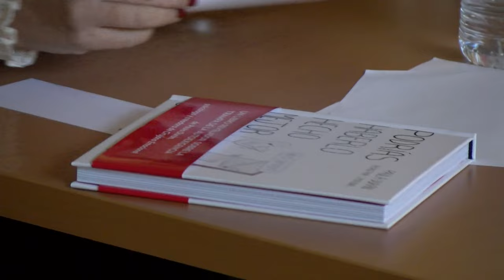Presentación del libro 'Podrías haberlo hecho mejor' de Paula Durán en Nerva